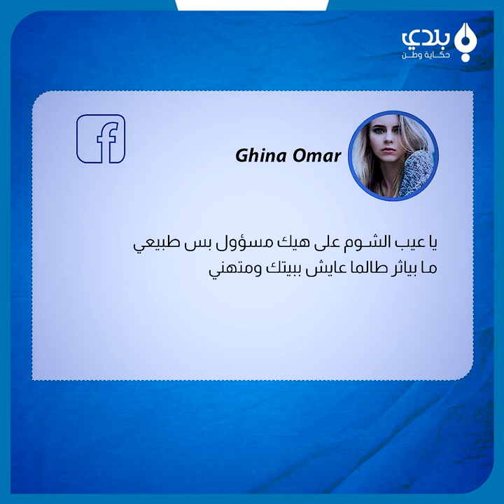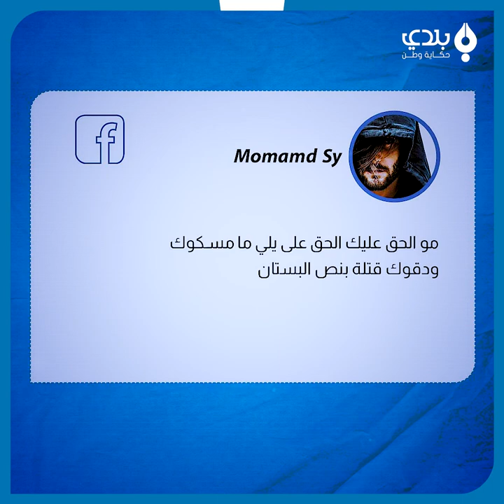" ولاك حبيبي انت مقصر".. رئيس الحكومة "حسين عرنوس" يشبّح على مزارعي الساحل